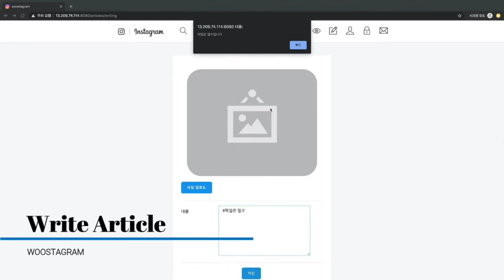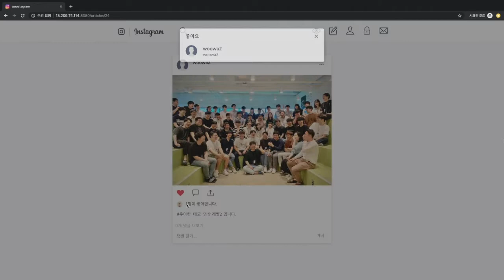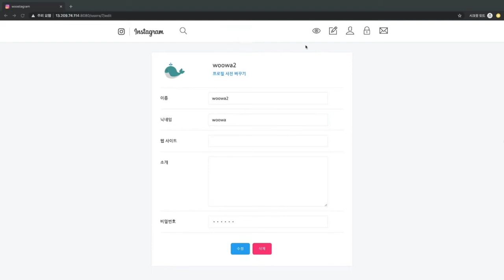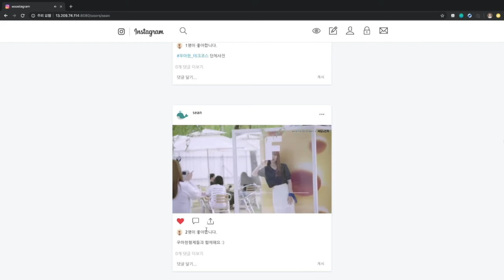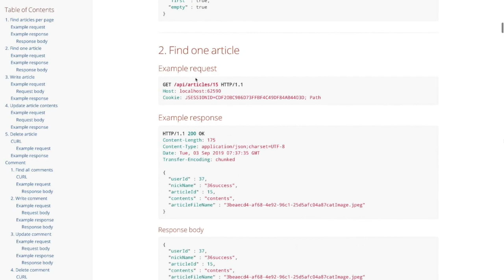[미니프로젝트] 자료구조 team의 woostagram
💡 우아한테크코스의 크루들이 진행한 미니프로젝트입니다. 💡

9번째 영상은 자료구조팀의 Woostagram입니다. Woostagram는 instagram을 패러디한 서비스입니다. 구현한 서비스의 기능과 REST Docs까지 친절한 데모로 상세히 보여주는 영상입니다 :)

팀명: 자료구조
멤버: 버디, 션, 슬로스, 김고래, 올레

🙋‍♀️레벨2 미니프로젝트란  🙋‍♂️

우아한테크코스는 총 4단계의 레벨로 이루어져 있습니다. 그중 레벨 2 기간에는 약 3주간 집중적으로 협업을 하는 미니 프로젝트를 진행합니다. 이 3주간 서비스를 개발하면서 팀원들과 소스코드를 관리하고, 협업을 하는 방법을 찾아가는 시간을 갖습니다. 서비스를 만들고 운영하는 데 있어서 기술력만큼이나 협업 과정도 중요하다는 것을 경험하기 위한 우아한테크코스의 철학이 담긴 교육과정입니다.